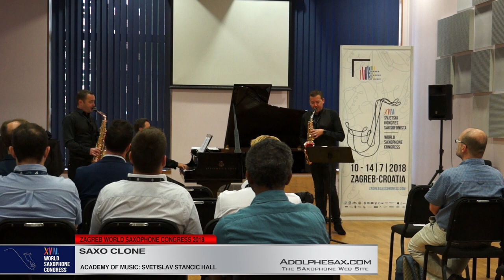Premier Trio en Sol by Claude Debussy Saxo Clone XVIII World Sax Congress 2018